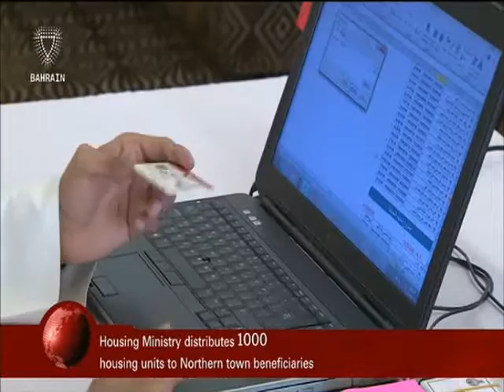البحرين : Bahrain English News Bulletins 17-08-2016 11 O'clock